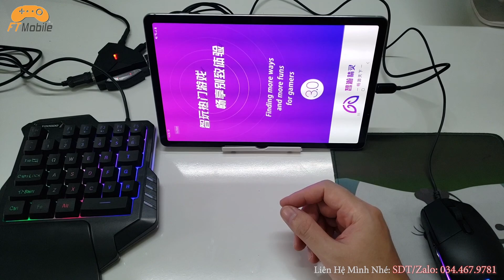Bộ Phụ Kiện Chơi PUBG Mobile Phím Chuột Ngon Bổ Rẻ Cho Máy Android